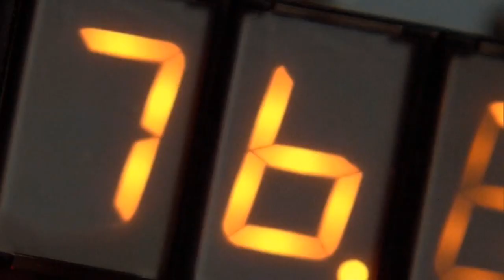Mavs To The Future!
Tonight's feature presentation, courtesy of Dallas Mavericks media team :) Mavericks going back to the future, starring Luka Dončić, Dirk Nowitzki and their teammates.